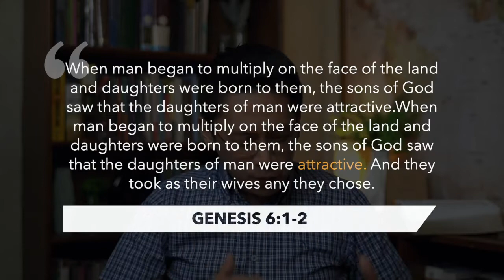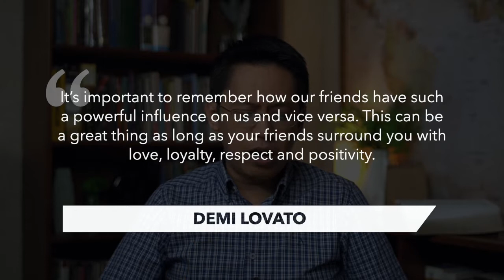Dying Image of God - Genesis 6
In the Image of God Episode 6
Dying Image of God With Pastor Elexiz Mercado.